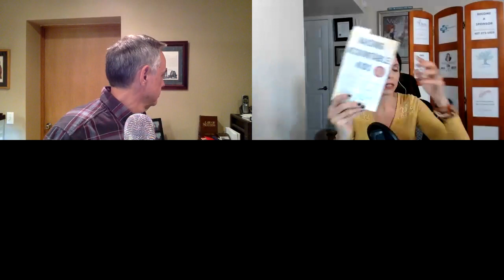Raising Accountable Kids the QBQ way - John G. Miller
If you have listened to my show for more than a day or even glanced at my website, you will know how important the words “100% Responsibility” are to me. These words can change our mindset from victim to empowered. Well, apparently, speaker and author John G. Miller has also made it his mission to promote responsibility and accountability when it comes to creating the life we desire. John will share how when we ask “The Question Behind the Question,” it will change every aspect of our lives.

** Want some FREE GIFTS?  Once you subscribe, I will send you my “90 Day Challenge to Self Love” eBook and each day, The Lillian McDermott Radio Show will automatically be sent to your smart phones or tablet… Let’s grow together!